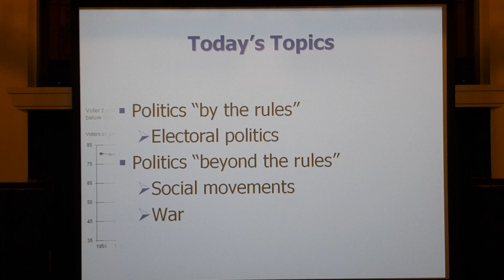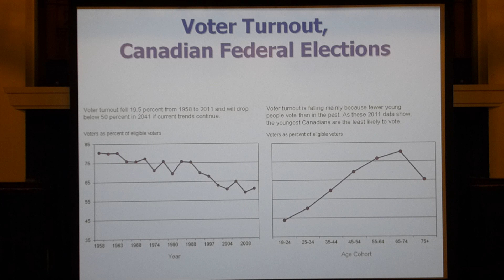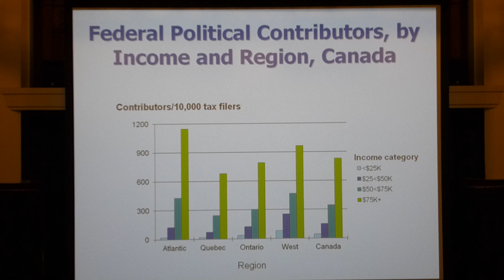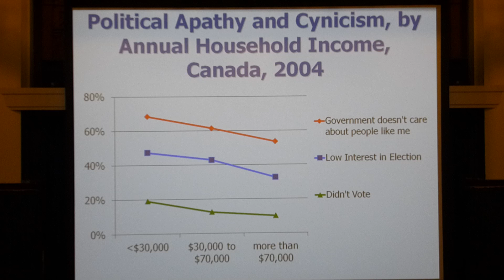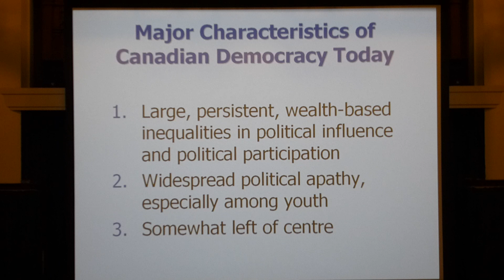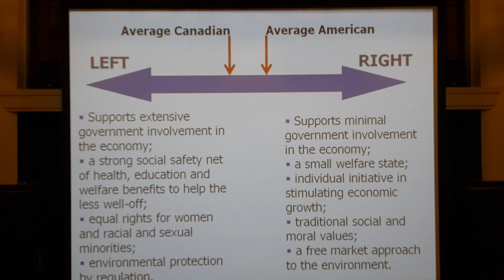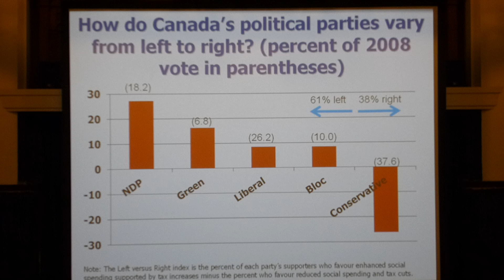Sociology lecture: Politics & Social Movements (part 1)